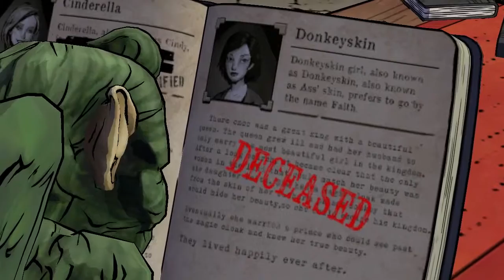The Wolf Among Us - Season 1 - Episode 1 - Part 2 - The Woodlands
Hello Guys,

Today we bring You The Wolf Among Us .Hope You all Will Enjoy this Video.:)

                 The Wolf Among Us is an episodic interactive fantasy mystery graphic adventure video game based on Bill Willingham's Fables comic book series. It is developed by Telltale Games. It is canon with the comic book universe and is set as a prequel to the comic book. The game consists of five episodes.